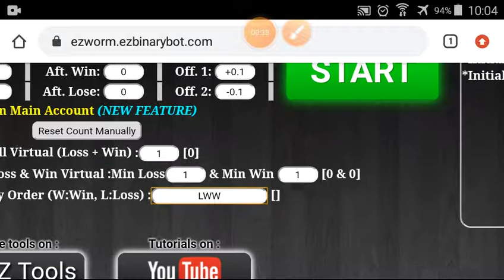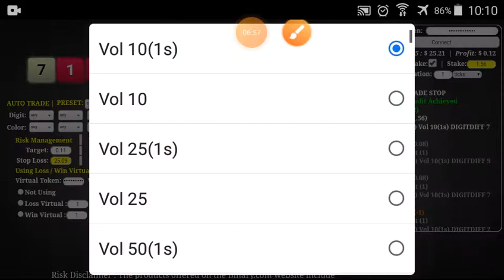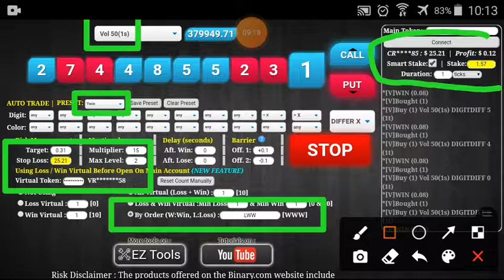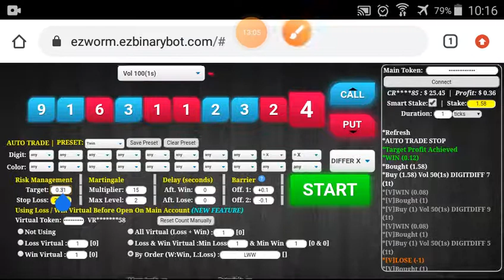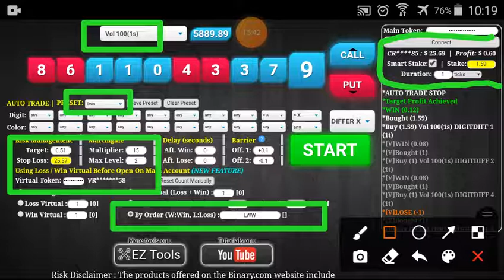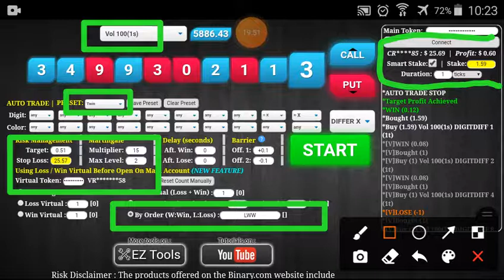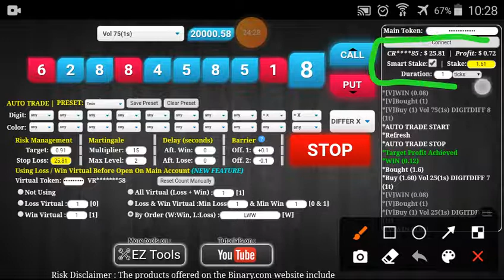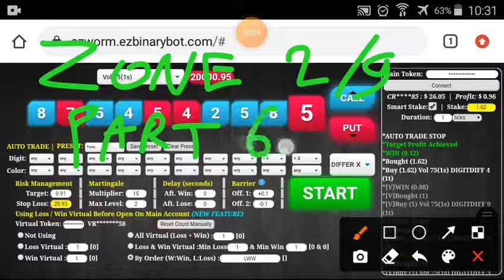Zone#2/9 Part#6/20 $26.05 Done $10 to $3200 free bot binary.com deriv profit consistent digit differ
*** $10 to $3200 start 8 Jan '21 ***

*** TOOLS ***
I use EZWORM in this video series :

Total 165 parts :

20 parts x $0.5 = $10

20 parts x $1 = $20

20 parts x $2 = $40

5 parts x $4 = $20

20 parts x $5 = $100

20 parts x $10 = $200

20 parts x $20 = $400

20 parts x $40 = $800

20 parts x $80 = $1600

I will always change market regularly every 1% profit. It means :
Zone#1 : every $0.1 profit, change market.
Zone#2 : every $0.2 profit, change market.
Zone#3 : every $0.4 profit, change market.
Zone#4 : every $0.8 profit, change market.
Zone#5 : every $1.0 profit, change market.
Zone#6 : every $2.0 profit, change market.
Zone#7 : every $4.0 profit, change market.
Zone#8 : every $8.0 profit, change market.
Zone#9 : every $16.0 profit, change market.

Contract : Digit Differ
Marti Multiplier : 15
Marti Max Level : 2

!!! ATTENTION & WARNING !!!

GOOD LUCK.

Facebook : Pembuatan Robot Binary & Deriv